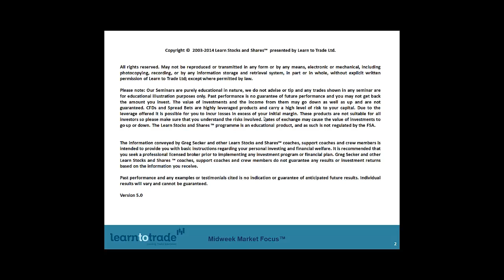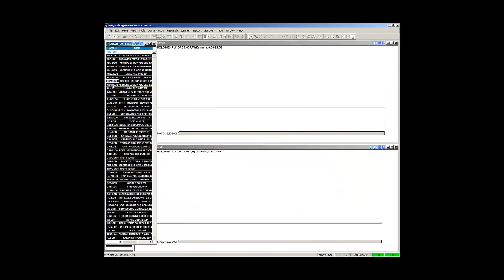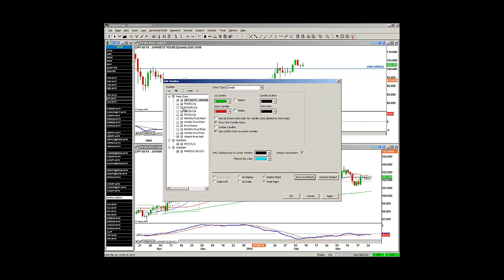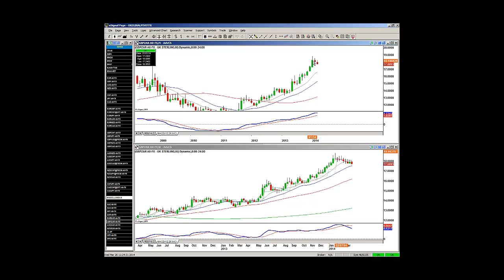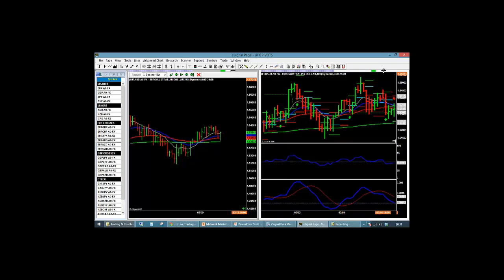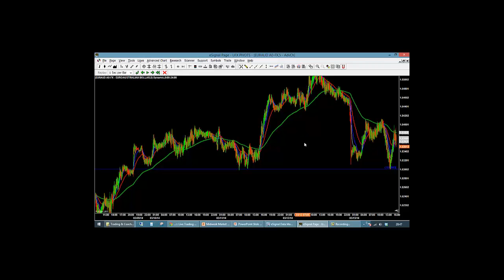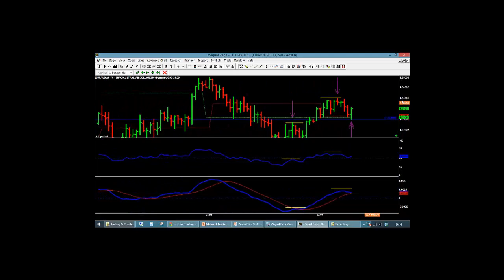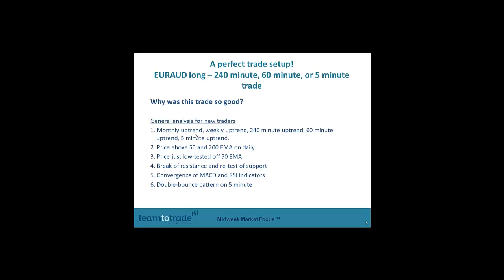Midweek Market Focus 26th March 2014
An almost perfect trade setup!